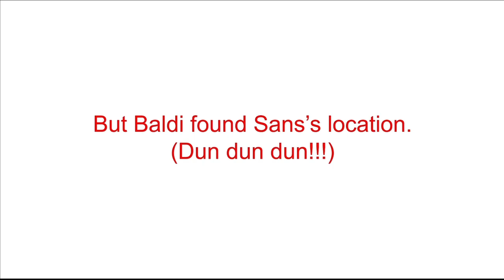Sans vs Baldi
Sans is in Baldi’s school and got a wrong answer in the 3rd problem of Baldi’s school, looks like a showdown for Baldi and Sans. Who will win this fight? Let’s find out!

Characters owned by Mystman12 and Toby Fox

Musics used:

Baldi’s Basics in Education and Learning theme
Math- Baldi’s Basics in education and learning.
Snowdin- Undertale
Megalovania- Undertale
The choice- Undertale
Dogsong-Undertale
Sans- Undertale
Song that might play when you fight Sans- Undertale

These are what all the things belong to, I have no position to give anyone permission for these kind of stuff.